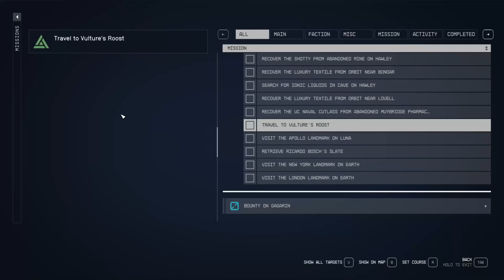Starfield (PC) - Part 345: Grissom Northeast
Exploring the northeast side of the first location on Grissom and discovering more natural locations

Fun Fact: Grissom orbits around planet Bondar